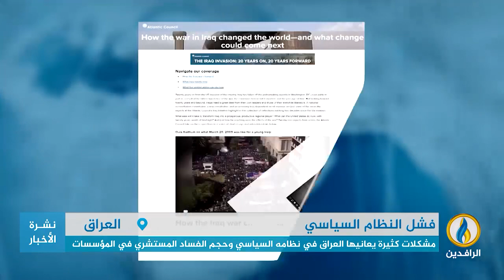تقرير | أتلانتيك كانسل: مشكلة العراق اليوم تكمن في نوعية قيادته السياسية والحزبية